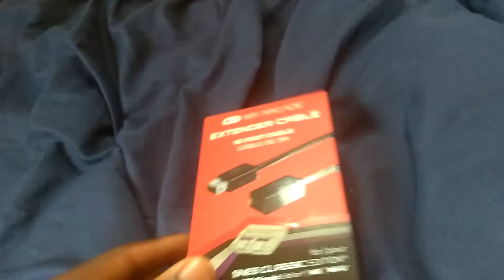My Arcade Extender Cable Unboxing